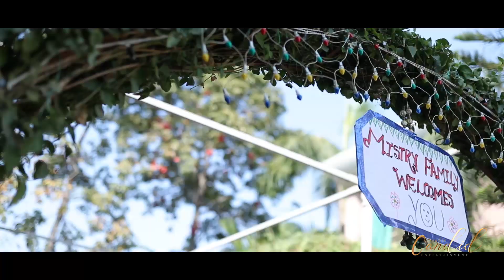Vaibhav❤️Pooja / Wedding Highlight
Hello Guys
I hope you all are doing good:D
its been so long i haven't Uploaded content.
:D
but here is Wedding highlight Video for you guys as i mentioned in previous videos, that i am gonna upload wedding video.

Next video will be on Rx100 :) only

TakeCare
RideSafe